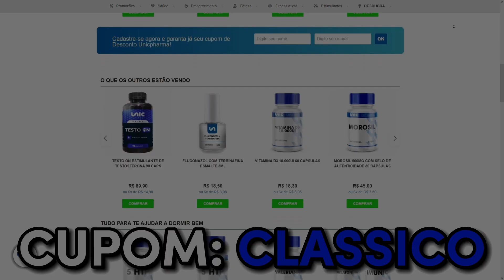RODRIGO GÓES REVELA BASTIDORES DA TRETA COM PAULO MUZY | FLOW PODCAST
⚡ MESTRE(S) DO VÍDEO:
💰GANHE 3 MIL R$ SEM SAIR DE CASA💰